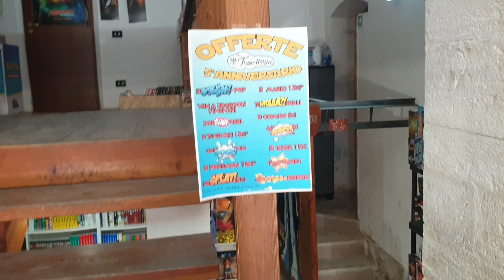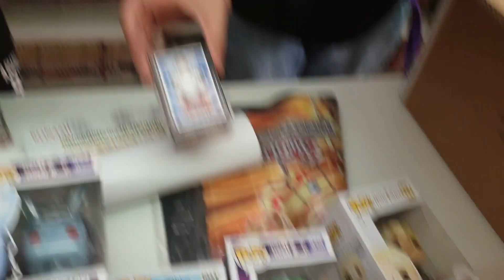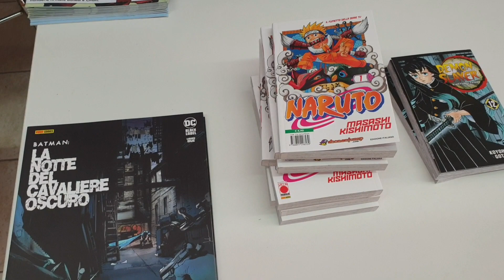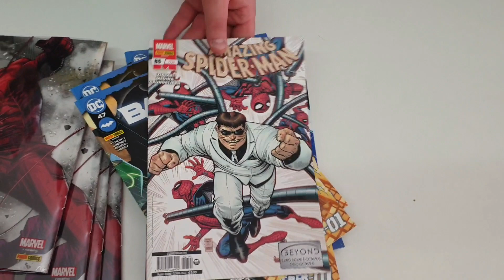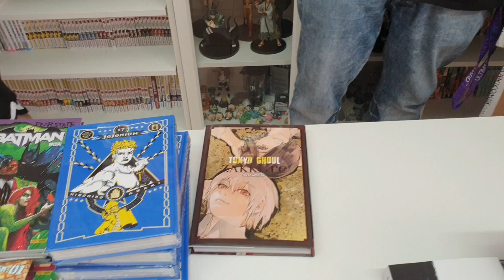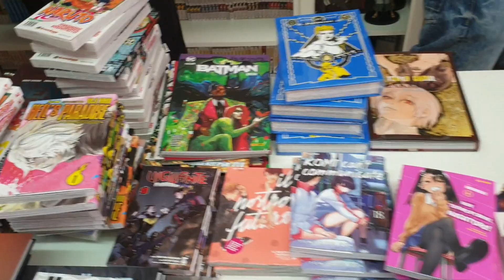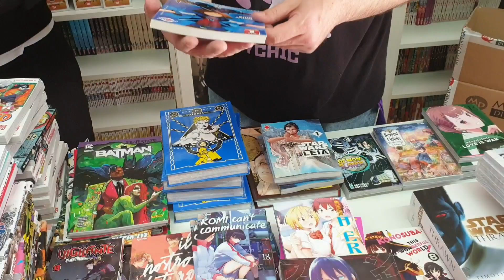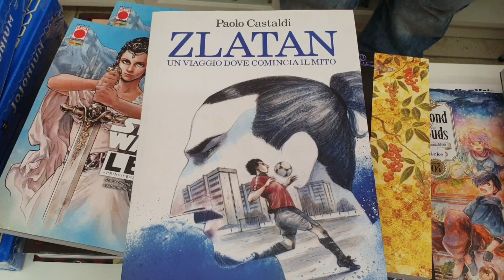....alla ricerca del Meme...con i Nuovi Arrivi Del"La Fumetteria di Trani"